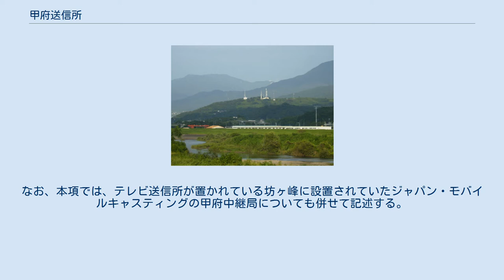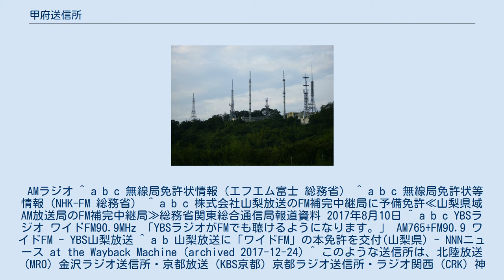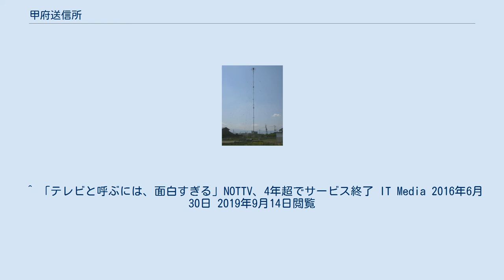甲府送信所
日本の放送送信所 」 関東・甲信越地方の放送送信所 」 山梨県の放送送信所 」 甲府送信所 甲府送信所（こうふそうしんじょ）は、山梨県笛吹市・甲府市・甲斐市にあるテレビとラジオの送信所の総称。
なお、本項では、テレビ送信所が置かれている坊ヶ峰に設置されていたジャパン・モバイルキャスティングの甲府中継局についても併せて記述する。
 デジタルテレビ放送 FMラジオ 山梨放送は2017年8月15日に予備免許が総務省関東総合通信局から予備免許が交付され、2017年12月21日に本免許が交付、24日に放送を開始した。
 AMラジオ ^ a b c 無線局免許状情報（エフエム富士 総務省） ^ a b c 無線局免許状等情報（NHK-FM 総務省） ^ a b c 株式会社山梨放送のFM補完中継局に予備免許≪山梨県域AM放送局のFM補完中継局≫総務省関東総合通信局報道資料 2017年8月10日 ^ a b c YBSラジオ ワイドFM90.9MHz 「YBSラジオがFMでも聴けるようになります。」 AM765+FM90.9 ワイドFM - YBS山梨放送 ^ a b 山梨放送に「ワイドFM」の本免許を交付(山梨県) - NNNニュース at the Wayback Machine (archived 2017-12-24) ^ このような送信所は、北陸放送（MRO）金沢ラジオ送信所・京都放送（KBS京都）京都ラジオ送信所・ラジオ関西（CRK）神戸送信所・中国放送（RCC）広島ラジオ送信所・琉球放送（RBC）那覇ラジオ送信所・ラジオ沖縄（ROK）那覇送信所などがある。
 ^ 「テレビと呼ぶには、面白すぎる」NOTTV、4年超でサービス終了 IT Media 2016年6月30日 2019年9月14日閲覧